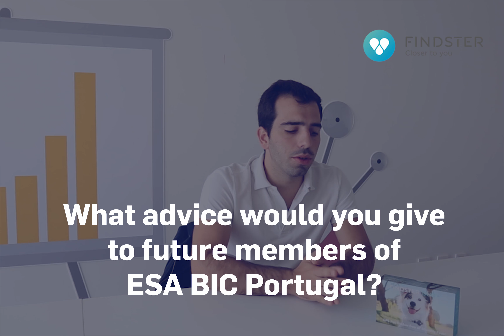Findster - ESA BIC Portugal